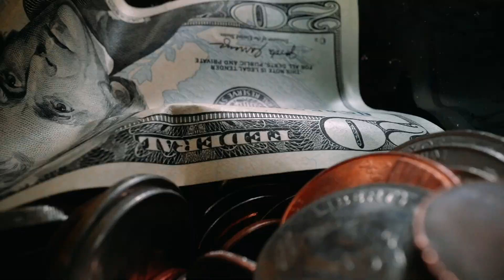Si los comerciales de Apple fueran honestos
Tras lanzar Apple el nuevo iphone, decidimos hacer este video para explicarles de una manera más honesta y realista lo más nuevo de la tecnología del iphone 12.